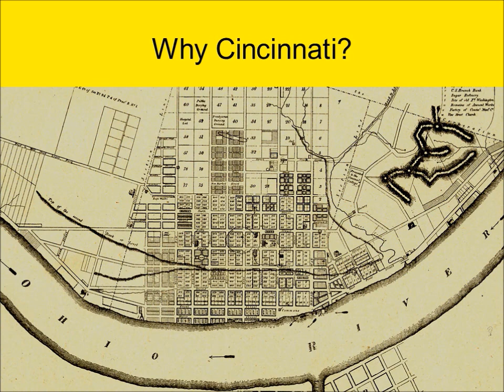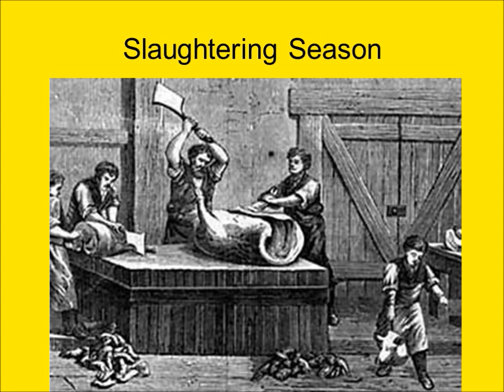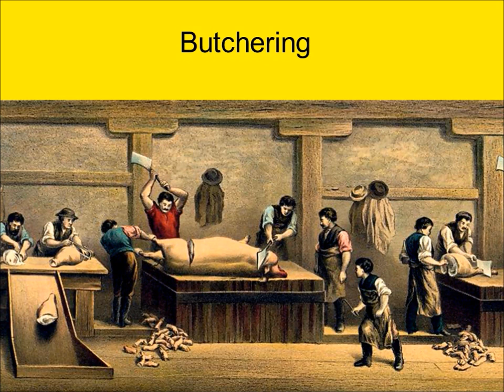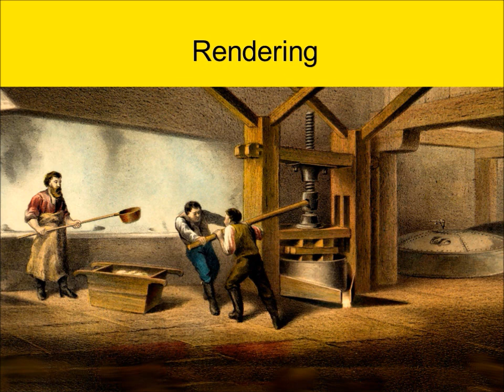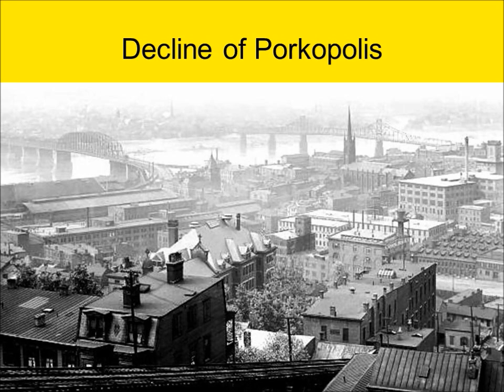Porkopolis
A brief lecture on the history of Cincinnati's pork industry and its nickname as "Porkopolis."